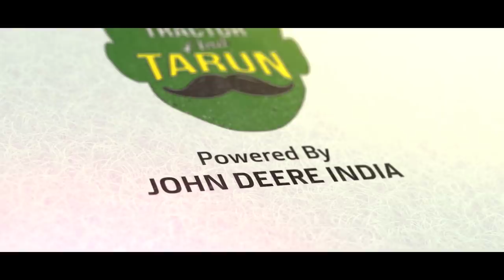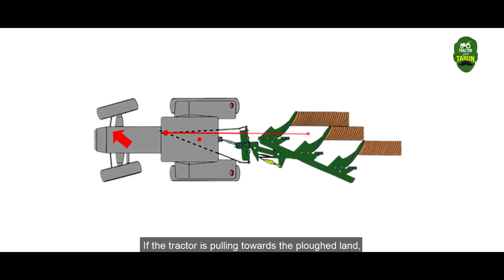Mastering MB Plough Settings for Productive Farming | Tractor & Tarun | Hindi Ep 11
Unlock the secrets of efficient ploughing with Tractor & Tarun in Episode 11 (Hindi). In this informative video, we delve into the art of MB Plough settings for John Deere tractors. Learn how to adjust the width and depth of ploughing to achieve optimal results in your farming endeavors. Discover the benefits of using the MB Plough, whether it's a 2-bottom or 3-bottom plough or even a hydraulic reversible plough. Join us in harnessing the power of ploughing and enhancing your productivity through proper MB Plough settings.

0:00 - Introduction to Mastering MB Plough Settings for Productive Farming
0:42 - Benefits of Efficient Ploughing and MB Plough Usage
1:25 - Adjusting the Width of Ploughing for Optimal Coverage
2:10 - Achieving the Perfect Depth of Ploughing with Expert Tips
3:02 - Exploring Different Types of MB Ploughs: 2-bottom, 3-bottom, and Hydraulic Reversible
4:18 - Real-world Benefits of Proper MB Plough Settings
5:02 - Step-by-Step Guide to Adjusting Plough Settings
6:30 - Expert Insights and Best Practices
7:18 - Insights from Tractor & Tarun